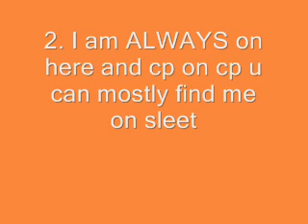I got tagged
yup i got agged